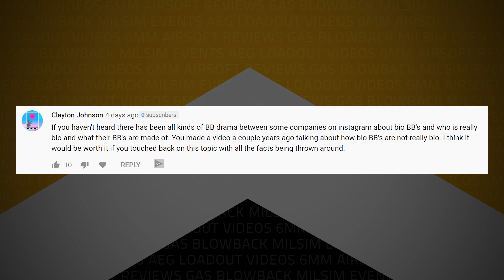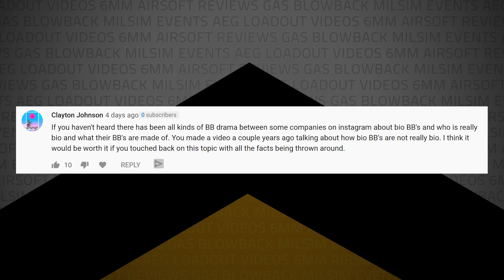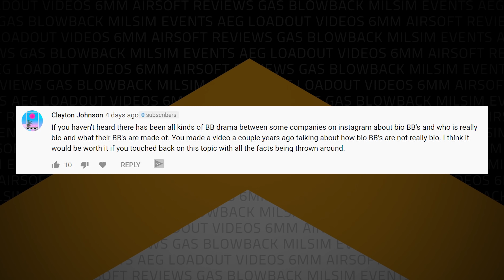The Truth About Bio Airsoft BBs - Part 1 | Airsoftology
Tippmann Mail Call:
1:25 - What is the truth about Bio BBs in airsoft?

Code Red Headsets video of the week:
18:00 - RandomGuyKev - Airsofting With Friends: High Voltage | StrikeForce South NJ